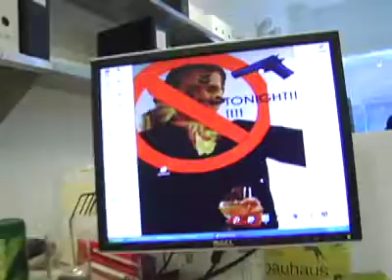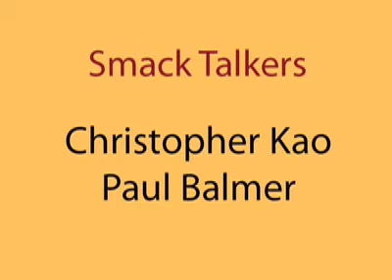Smack Talk: Kao vs Balmer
Squash players talk smack about one another before their grudge match.